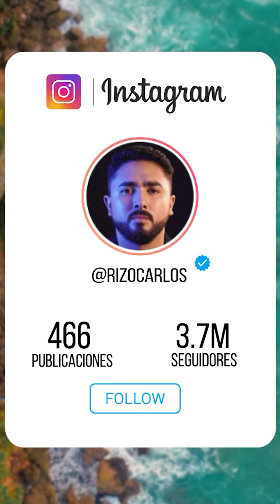Si te fueron Infiel, Checa esto